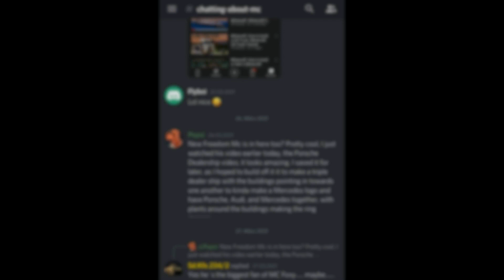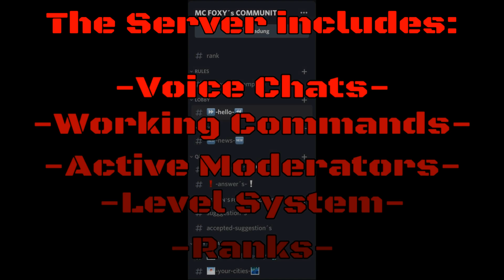Minecraft: How to build a Snow Mobile in Minecraft | Minecraft Snow Mobile Tutorial